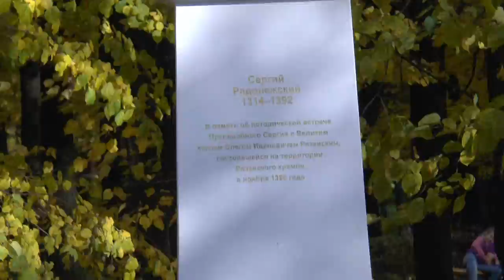Соборный парк (Рязань)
Видео Соборного парка в Рязани 1 октября 2016 года, в период золотой осени.